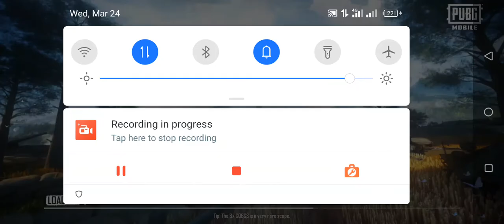March 24, 2021